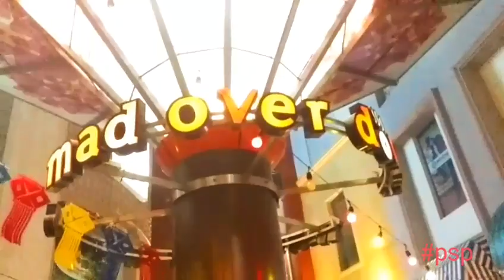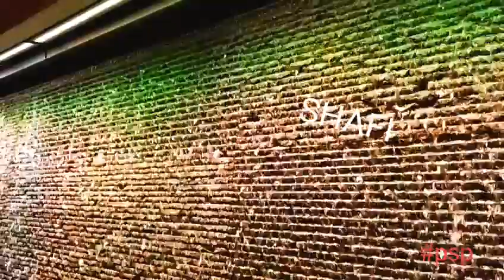Test Shoot ~Usage~PSP~